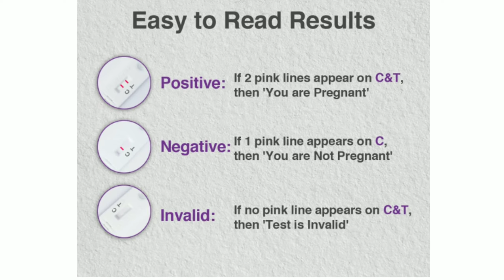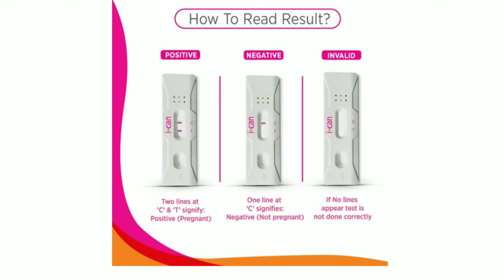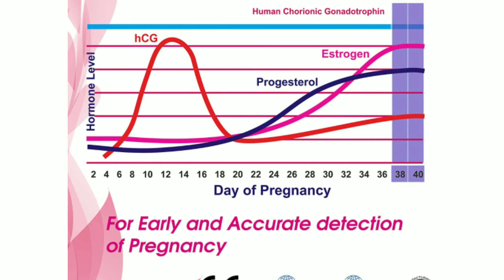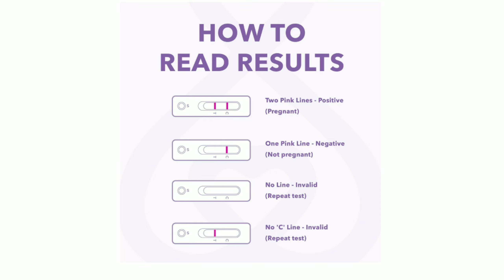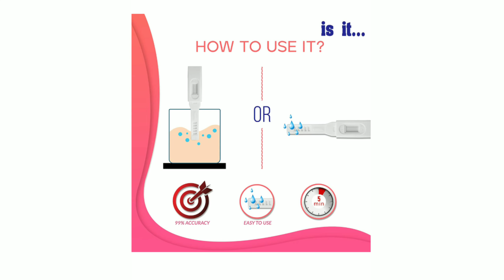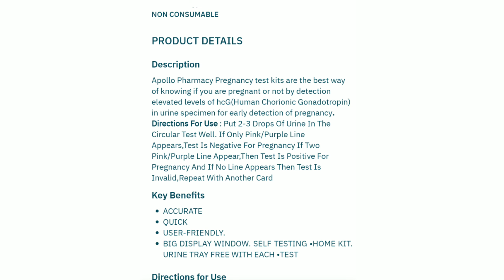List Of best pregnancy kit in india In 2022 | सबसे बेस्ट Pregnancy Test Kit की लिस्ट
List Of Best Pregnancy Test Kit In 2022 | सबसे बेस्ट Pregnancy Test Kit की लिस्ट
आज के समय में जहा समय का अत्यधिक अभाव रहता है ऐसे में जल्दी से इस बारे में पता लगाना की आप प्रेग्नेंट है या नहीं , इसे पता लगाने के लिए आप को तुरंत डॉक्टर के पास जाने की जरूरत नहीं है | आप घर में ही साइंस के द्वारा बनाई गई pregnancy check karne wali Pregnancy Test Kit की मदद लेकर ये जान सकते है की आप प्रेग्नेंट है या नहीं और फिर उसके बाद अपने समय की उपलब्धता के आधार पर डॉक्टर के पास जाकर ब्लड टेस्ट आदि करवा सकते है |
best pregnancy kit in india

Prega News Pregnancy Test Kit

I-Can Pregnancy Test Kit

Getnews One Step Pregnancy Test

Accurate Advanced HCG Pregnancy Test Kit Device

Ovlo Plus Pregnancy Test Kit

Cipla Mamaxpert Rapid Pregnancy Detection Kit

Adicare Kit – One Step Pregnancy Test Device

IS IT One Step Urine HCG Midstream High Accuracy Pregnancy Test Kit